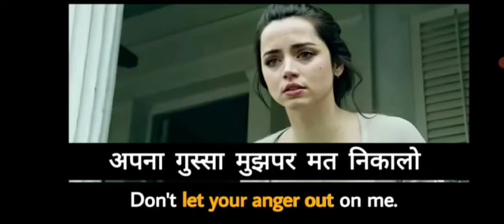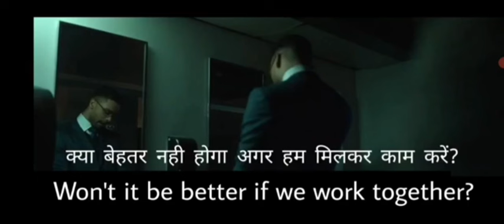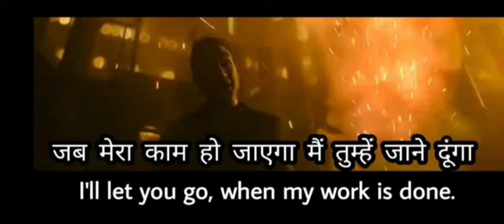Learn And Practice English Through Hollywood Movies! English Conversation Practice! Sentences